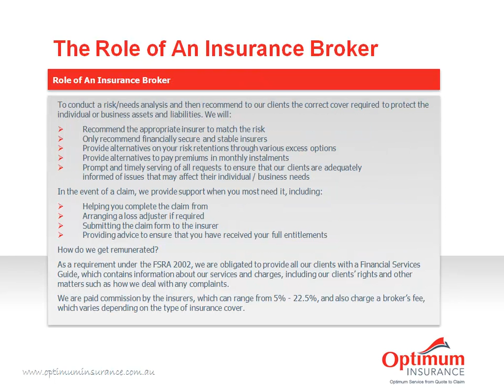Optimum Insurance Services Company Profile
Optimum Insurance Services Company Profile and outline of Products & Services.